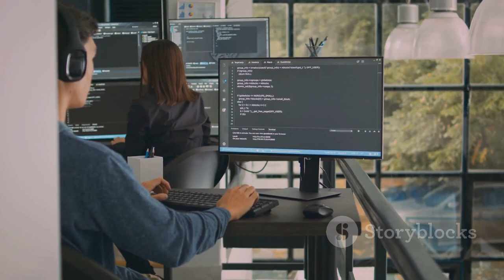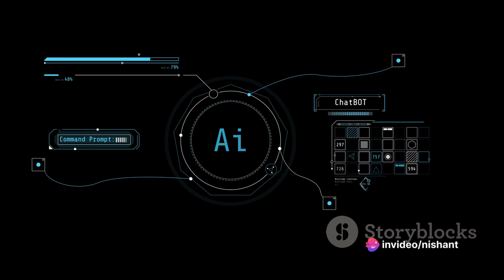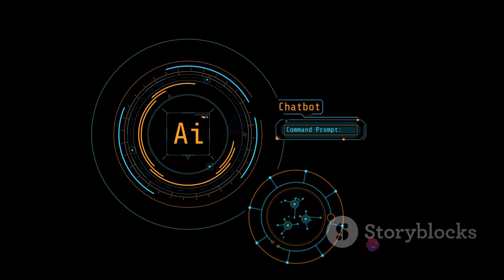AI: The Game Changer in Film and Animation (4k Video)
n this captivating video, we delve into the incredible impact of AI in the film and animation industry. From the earliest stages of scriptwriting to the final touches of post-production, artificial intelligence is revolutionizing the way movies and animations are created.

Join us as we explore how AI algorithms analyze vast amounts of data to generate innovative and compelling storylines. Discover how machine learning enhances the creative process by suggesting edits, perfecting visual effects, and even generating lifelike characters.                                                                            OUTLINE:
00:00:00
AI in Scriptwriting

00:00:48
AI in Previsualization

00:01:19
AI in Post-Production

00:01:48
AI in Animation

00:02:15
Implications and Conclusion